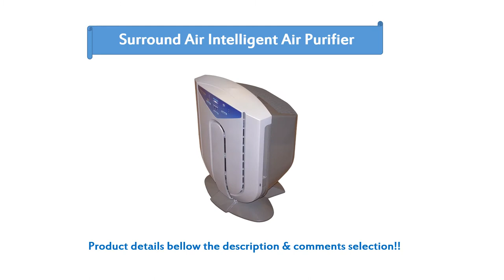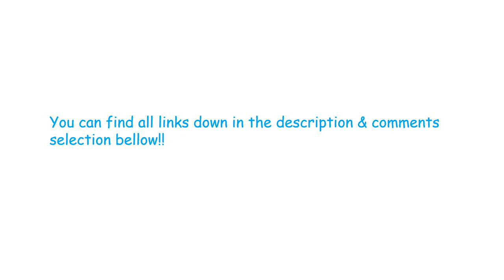The Best Charcoal Air Purifiers on Amazon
The Best Charcoal Air Purifiers in 2022

1.GermGuardian AC4825 3-in-1 Air Purifier
2. Dyson Pure Cool Link Air Purifier
3. Surround Air Purifier
4. Bamboo Air Purifier
5. Rabbit Air Purifier